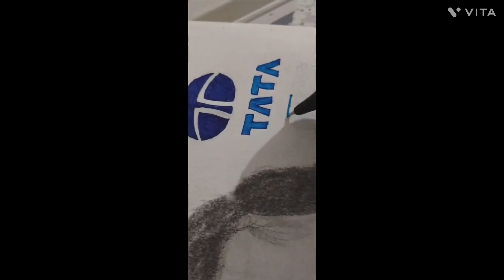Portrait Sketch Of Ratan Tata जी Our Most Favorite Man।Shraddha Geeta Vlogs।Artwali Kanya।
Dreamer By Alan Walker NCS